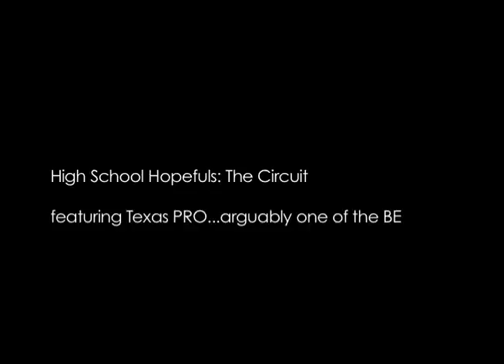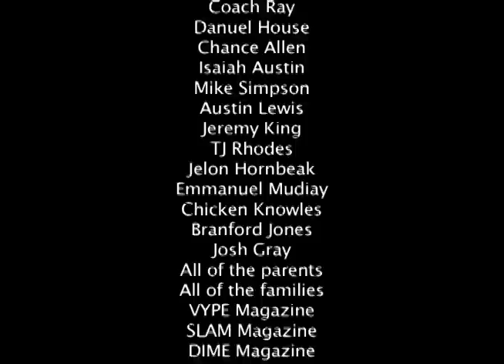High School Hopefuls: The Circuit, featuring Texas PRO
High School Hopefuls: The Circuit featuring Texas PRO takes the viewer into the lives of one of the top AAU programs in the Country in just their 1st year of existence. The experience of the Summer Circuit is unlike no other, witness the hardwork, the pain, the triumph as these ball players carve out their own destiny in Hopes of landing a college scholarship and shocking the world.